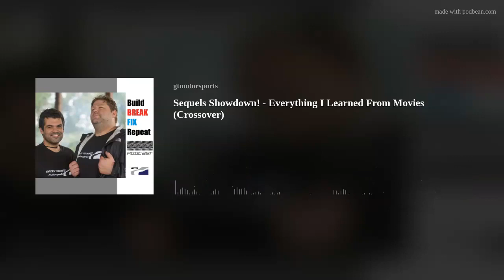Break/Fix Podcast: Sequels Showdown! - Everything I Learned From Movies (Crossover)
Tonight! Tonight! Tonight! In one of the ultimate no-prep showdowns of the year, we attempt to pit Original versus Remake in a best-of “car adjacent” movies drag race! The movie buffs (Steve &amp; Izzy) from “Everything I Learned from Movies” versus the car nerds of Break/Fix!
Just like in the movie world, in the car world we often debate: is the newest version “better than the original?” - and in some cases yes, others absolutely not. And for the purposes of this episode, we’re going to focus on both! Car movies that have been remade, reimagined or sequeled. Are they better? And what about the cars they feature?